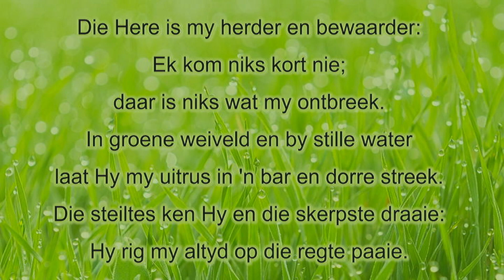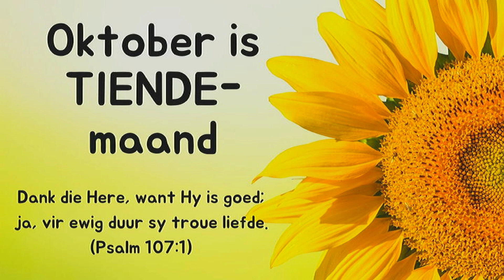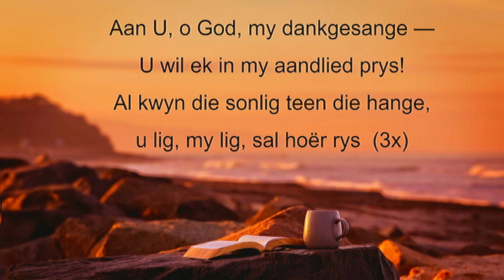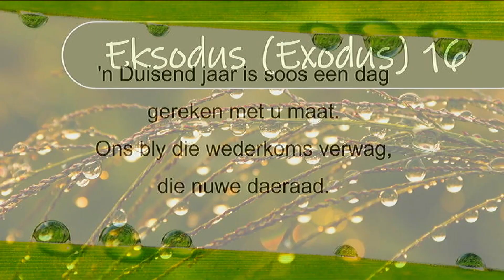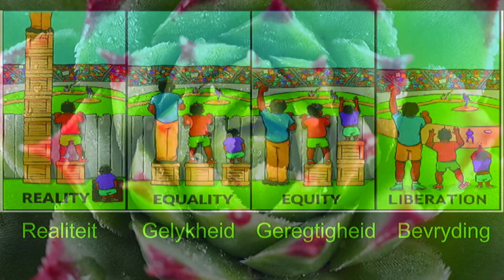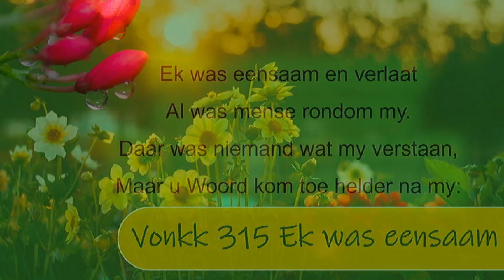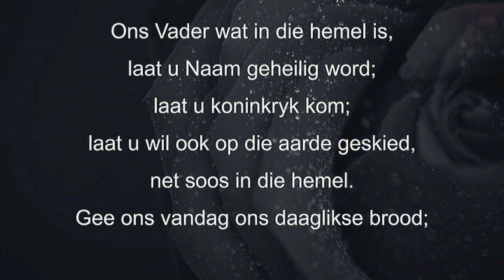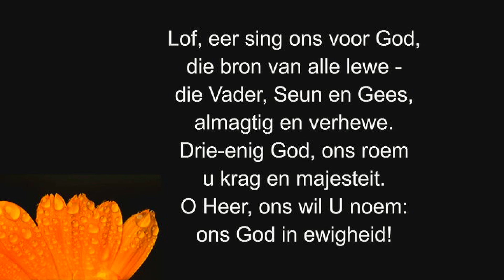Nagmaal Diens vanuit NG Gemeente Brackenfell, 24 September 2023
Gelei deur Ds Lou-Maré Denton
Teks: Eksodus 16